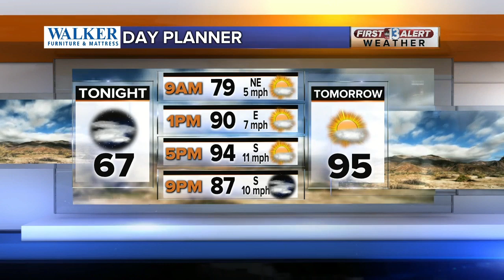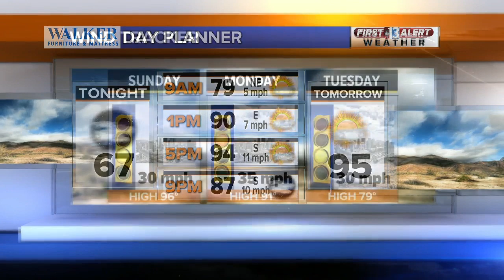13 First Alert Las Vegas evening forecast | May 15, 2020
13 First Alert Las Vegas evening forecast | May 15, 2020